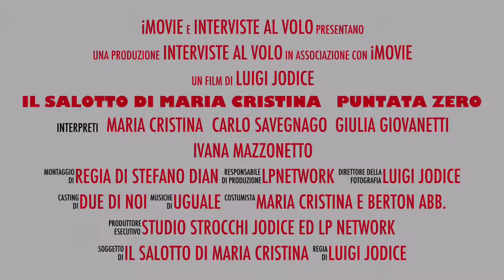Il Salotto Di Maria Cristina Puntata Zero